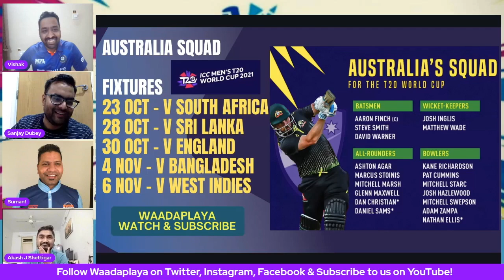T20 World Cup 2021 guide: Australia part of Group 1 | Chasing a missing piece in its trophy cabinet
T20 World Cup: Group 2 preview

Captain: Aaron Finch

Best performance: Runners-up 2010
Star Player: Glenn Maxwell - Coming into the tournament off the back of an impressive IPL for Royal Challengers Bangalore, Maxwell is a potential game changer with both bat and ball.

Profile: Australia have no form coming into this tournament, and their champion players are getting on. Pressure could build on the coach with a poor tournament.

How far they will go: They'll hold it together until late in the group stage, but will eventually be overcome by their disgust at having to step on to a field with a team that should not be breathing the same air.

Credits: SportsKeeda.com  - thank you

Drop in a comment of what you think of our work and if you have passion for commentary, analysis or previews , You too have chance to appear on our shows, write to us with few lines as to why cricket is your passion and we will line you up